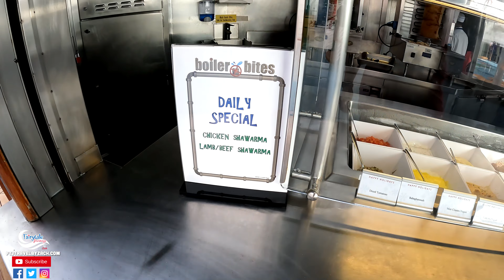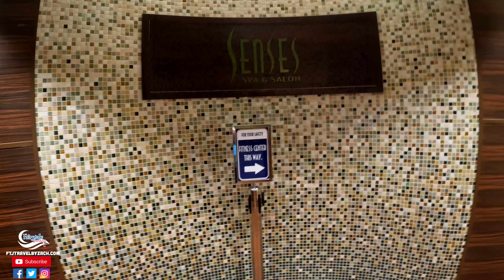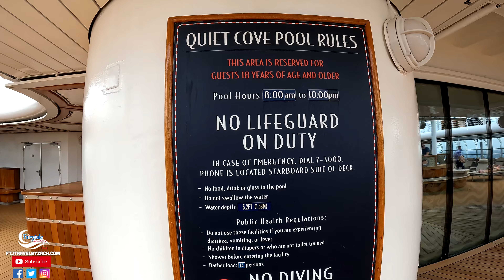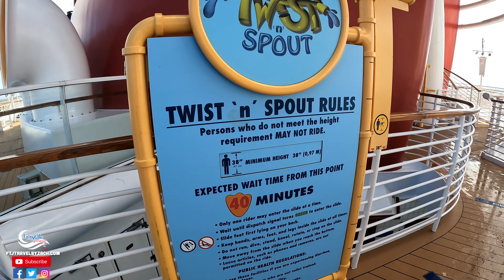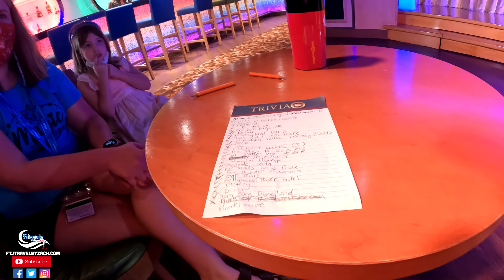Sea & Spa Day on Disney Wonder | Senses Spa | Animator's Palate | Part 2 | Disney Cruise Line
It's a Sea & Spa Day aboard Disney Cruise Line's Disney Wonder for a 6-Night Western Caribbean cruise on New Year's Day! The seas were rough and the wind was howling, but we made the most of our day at sea. We ate breakfast at Cabanas and then headed straight for Goofy's Family Pool. While Zach and the girls spent the morning by the pool, Monica had a spa appointment at Senses Spa. She also toured Quiet Cove pool, Signals Bar, and Cove Cafe. After a relaxing morning, Monica arrived back at a very windy Goofy's Pool for some lunch shortly before they closed the pools due to unsafe conditions. All was fixed with some Dole Whip from Sulley's Sips and a trip down the Twist 'n' Spout waterslide. Since the pool day was scrapped, the family moves to D Lounge for some Disney Theme Park Trivia followed by shopping at Mickey's Mainsail and White Caps stores. After a visit to the Concierge Lounge, dinner was held at Animator's Palate where artwork came to life for an unforgettable evening of Disney animation culminating in an appearance by Sorcerer Mickey. The night concluded in the Walt Disney Theatre with a performance of The Golden Mickeys.

Zach is an independent contractor for MEI-Travel (mei-travel.com)

0:00 Introduction
1:22 Breakfast at Cabanas
2:31 Recap of Oceaneer Club
3:55 Goofy's Family Pool
6:36 Senses Spa / Quiet Cove
9:13 Dole Whip / Twist 'n' Spout
12:33 Disney Parks Trivia at D Lounge
14:25 Mickey's Mainsail / White Caps
17:25 Animator's Palate
24:28 Pluto / The Golden Mickeys
26:44 Conclusion